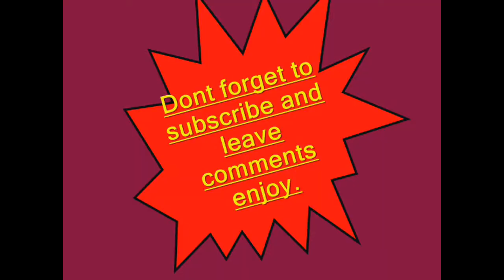The division Part 1 cortex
First division play through with commentary do be sure to like the video if you enjoyed it and add comments of your favourite parts thank you. Also if you want to watch all of my other division videos I have created a playlist so you can watch in order.